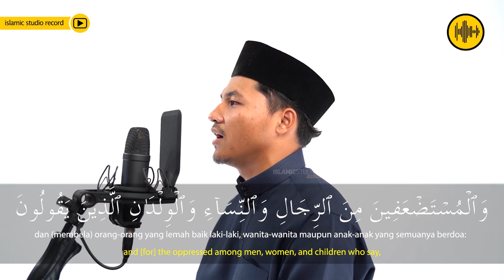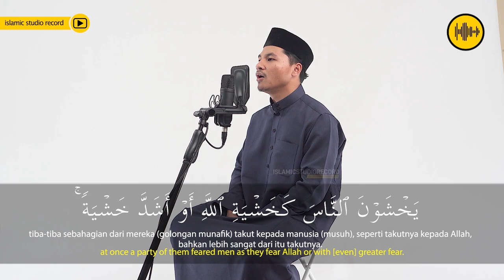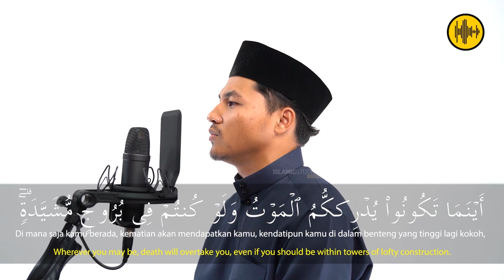SURAH AN-NISA AYAT 75 - 80 || UST WAFI ABDUL QUDUS